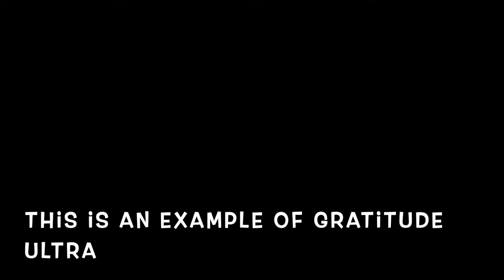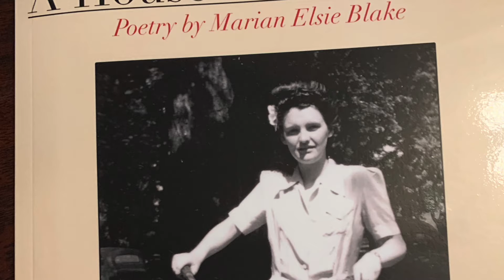Our Gratitude Stream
This post was published on February 7, 2021 on gratitudesquared.com
It reminds us that our gratitude comes from deep within our moralvirtue and is driven by our values, beliefs, and lessons our parents taught us, or what we learned in church, or from teachers, and significant adults during our childhoods. We draw from this gratitudestream or gratitudefountain as we experience joy and happiness and give to others around us. One example from my mother, MarianElsieBlake and her poetry within the book, AHouseInsideMe available at Amazon.com is provided. This visual posting is an example of gratitudeultra.